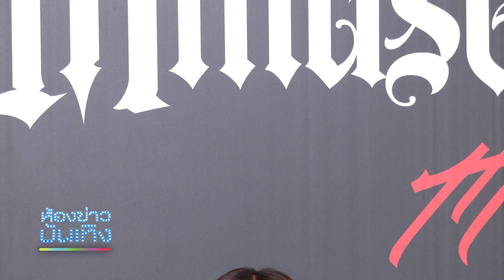เสียใจคนเข้าใจผิด​ "มาร์กี้​ ราศรี" ยันไม่ใช่​ "เบลล่า" ขอโทษที่คิดน้อย I 23-03-66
เสียใจคนเข้าใจผิด​ "มาร์กี้​ ราศรี" ยันไม่ใช่​ "เบลล่า"  ขอโทษที่คิดน้อย

มาร์กี้​ราศรี